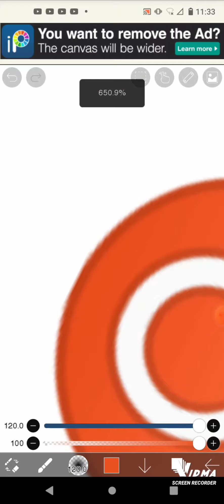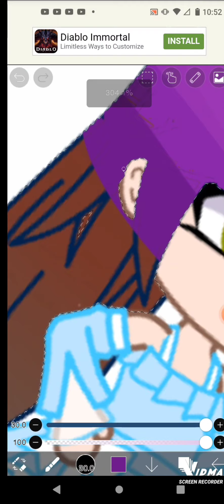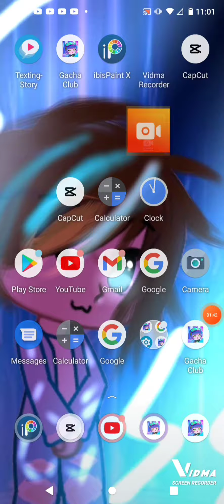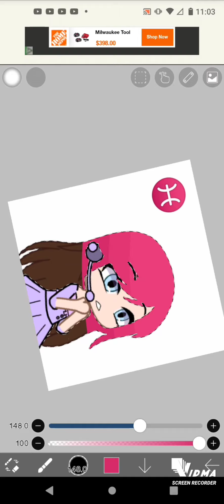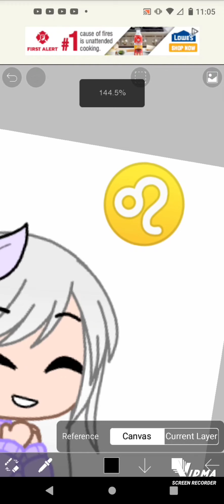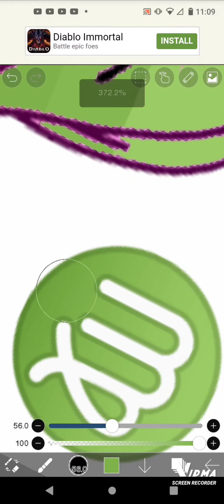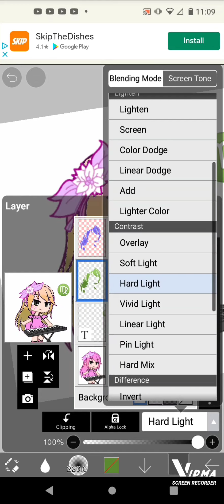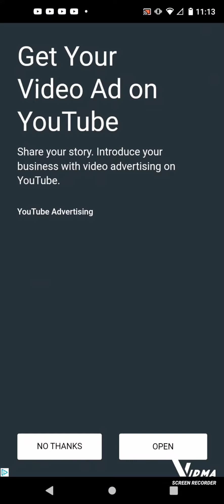encan2 charecters zodiac signs hair color!